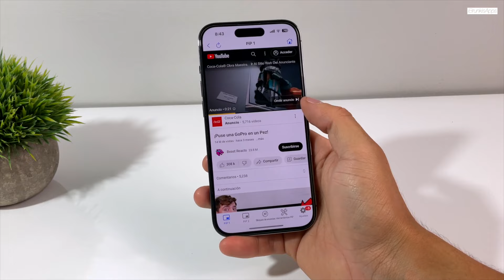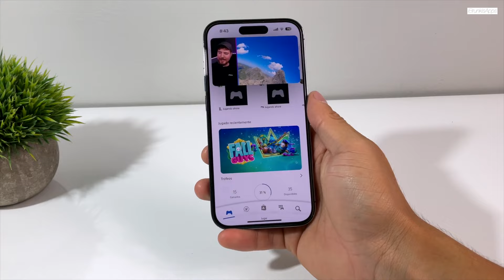Como Activar Pantalla Flotante (PIP) en YouTube iOS 16.4